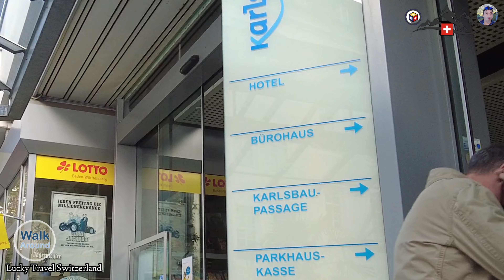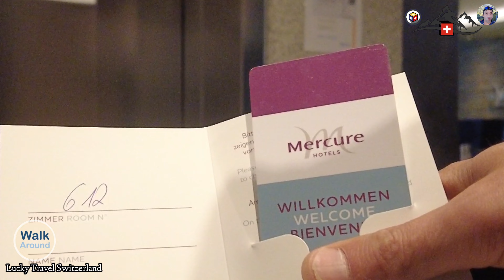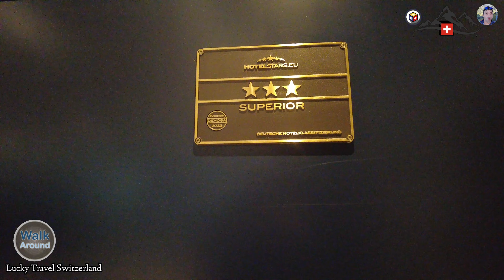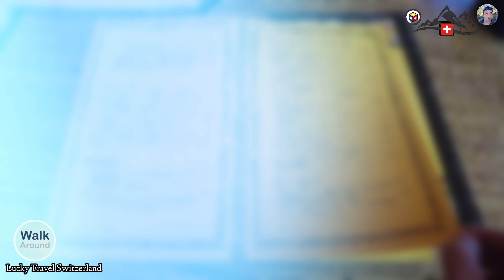walking in Freiburg Germany Drive, Breakfast Buffet at the Mercure, 4K-HDR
And yet Freiburg has more to offer than good spirit alone. It boasts one of Germany's prettiest Old Towns, with its characteristic bächle – the narrow channels of water that run alongside the pavements. Not to mention a wealth of culture and history, many cafés and cosy bars, delicious local cuisine and scenic surroundings, with an atmosphere that is more laid-back than most – but that's southern Germany for you.

Experience this vibe for yourself with a stroll through the Old Town, which is overlooked by the 116-metre-tall spire of the striking Freiburg Minster, one of Germany's most beautiful religious buildings.